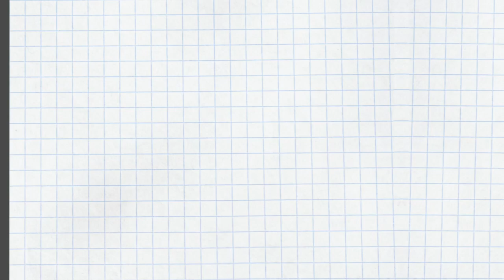自分が何を選択してきたかで知る、知らなかった自分（タイプの違いと4つの気質） 〜セルフヘルプ術 vol.3〜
エニアグラムとカーシー博士のセルフヘルプ術でより深く自分が分かります。